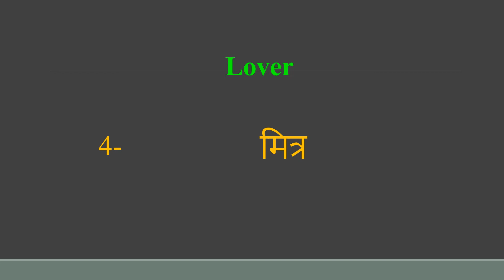Lover meaning in Hindi | Lover ka kya matlab hota hai | daily use English words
इस वीडियो में आप Lover का हिंदी में मतलब समझेंगे और साथ में Lover  का pronunciation भी सीखेंगें यानि की आप Lover के अर्थ के साथ साथ ये भी सीखेंगें की Lover को कैसे बोले या Lover को बोलने का सही तरीका क्या है

Let’s learn Hindi Meaning of Lover

Lover meaning in english

Lover Meaning in Hindi हिंदी में मतलब

Hindi Translation of Lover

Lover Meaning in Hindi Lover का मतलब हिंदी में

Lover Meaning in Hindi, Definition of Lover in Hindi

Lover Meaning Hindi Matlab Kya Hai Translate

Lover का हिंदी क्या होता है

Lover meaning in Hindi and English Lover का अर्थ हिंदी एवं अंग्रेजी में Lover definition in Hindi and English, Lover की परिभाषा हिंदी एवं अंग्रेजी में, Lover का मतलब, Lover माने क्या, Lover mane kya, Lover  ka matlab This video is showing answer of Lover  What is meaning of Lover in Hindi? इस video पर प्रश्न  Lover का मतलब हिंदी में क्या होता है? का उत्तर दिया गया है|, This video is showing answer of Lover What is meaning of Lover in English  इस पेज पर प्रश्न  Lover का मतलब अंग्रेजी में क्या होता है का उत्तर दिया गया है

pronunciation of Lover
English pronunciation of Lover
how to pronounce Lover